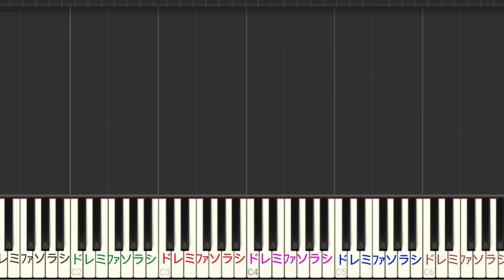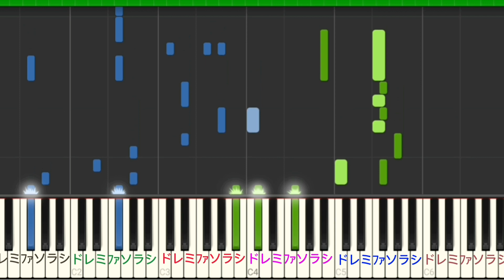No.1 - DISH// 僕のヒーローアカデミア Season5 OP【Piano Tutorial】(Synthesia)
鍵盤ドレミ付き、テンポゆっくりめにしてます。

※1:40
左手ベース音
❌ファ#
⭕ファ(シャープなし)
打ち込みミスごめんなさい🙏
ダウンロード用の楽譜は修正済みです。

僕のヒーローアカデミア　５期 OP
My hero academia Season 5 OP
No. 1 - DISH//